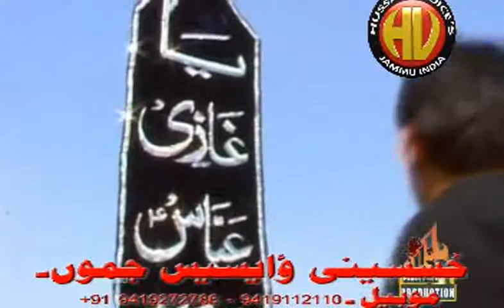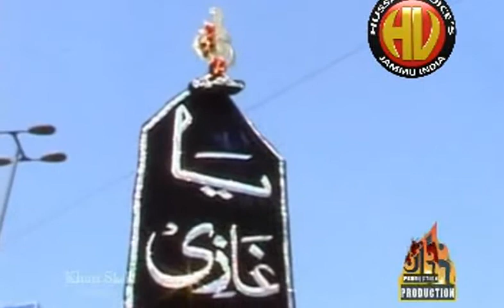Rab Jaane Abbas Kaha hai 2011|Yaqoob hussain & Iqbal Hussain Skardu only on Hussaini Voices India